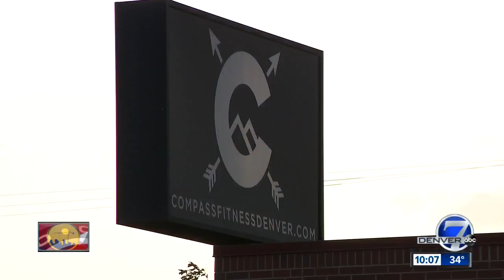Success for Denver small businesses may be due, in part, to Nextdoor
Some small businesses in Denver are benefiting from an unlikely source: Nextdoor.